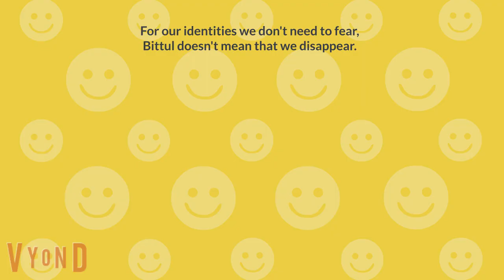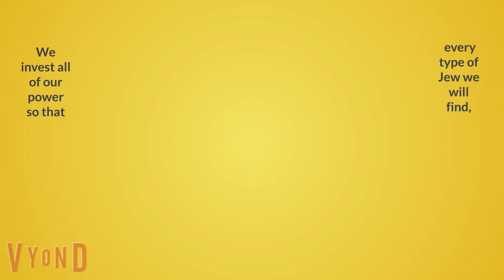Chelek 15, Vayetze 4 - Kids Channel